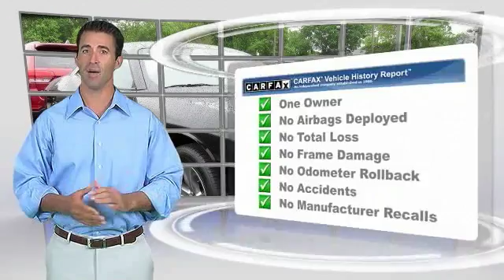2016 Dodge Challenger Cherry Hill NJ 30745R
2016 Dodge Challenger SXT

You'll love this 2016 Dodge Challenger. This is a 2dr car you'll want to take home. With 10914 miles, it features Automatic transmission and an exterior color of Pitch Black Clearcoat. Call and get in touch with Cherry Hill Chrysler Dodge Jeep Ram directly, and be the first to open the 2dr car door today!